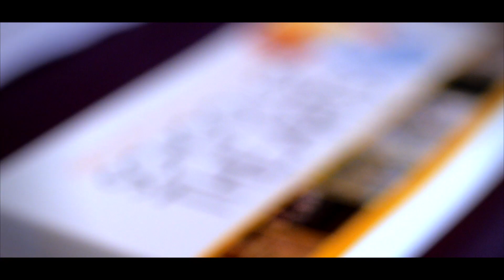National Museum of Dance School of the Arts Showcase 2014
A highlight video of the National Museum of Dance's 2014 School of the Arts Showcase held at the Spa Little Theatre in Saratoga Springs, New York.